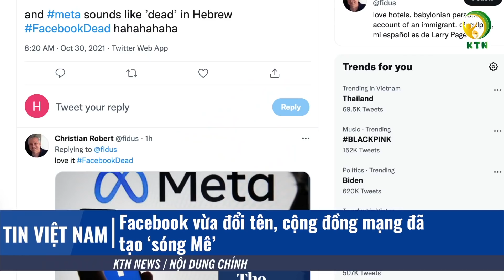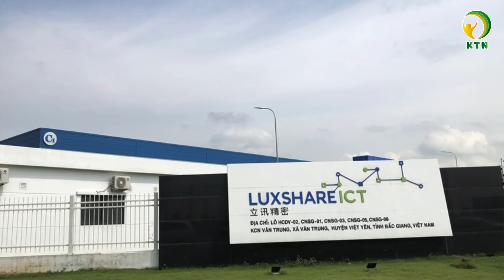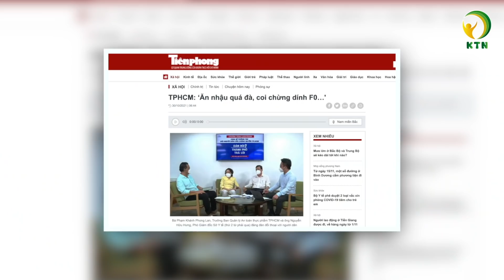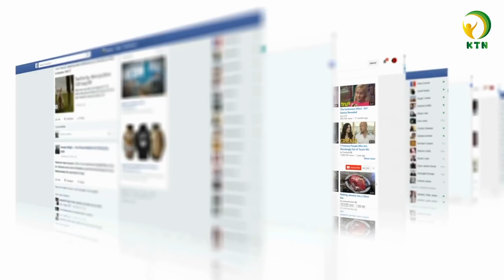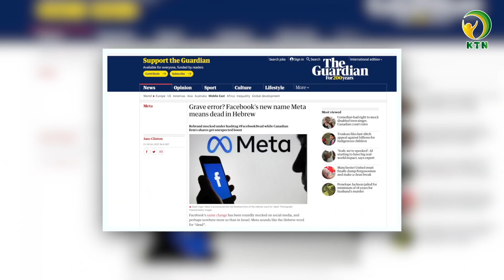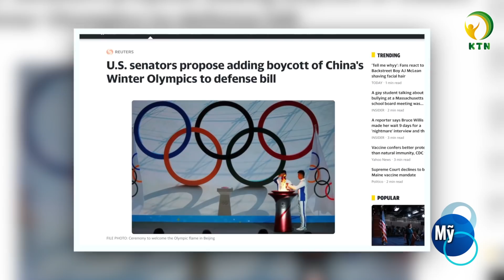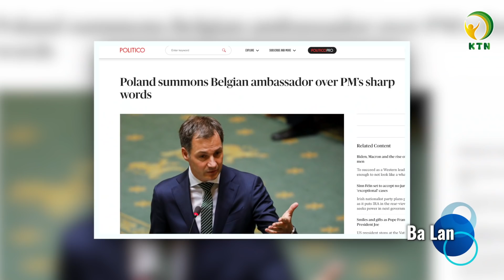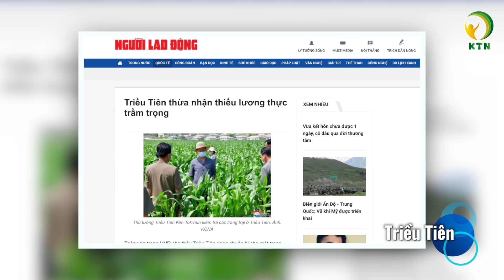Bản tin trưa 30/10:Phát hiện biến thể KHÁ.NG 2 loại vaccine; Facebook vừa đổi tên VN đã có ‘sóng Mê’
Kính chào quý vị, chúc quý vị buổi tối an lành. mời quý vị theo dõi bản tin trưa 30/10
Bản tin gồm có những nội dung chính sau đây:

- Việt Nam vẫn tăng ca nhiễm, tình báo Mỹ nói có thể không bao giờ biết nguồn gốc Covid-19
- Hà Nội thêm hàng chục ca Covid-19, TT. Quốc Oai thành vùng đỏ
- Bắc Giang tiếp tục tăng ca nhiễm, nhiều người là công nhân
- Covid-19 ‘thập diện mai phục’, người dân vẫn đổ về quận 7 và Thủ Đức ăn nhậu
- Phụ huynh cần theo dõi sát trẻ 28 ngày sau tiêm vaccine Covid-19
- Facebook vừa đổi tên, cộng đồng mạng đã tạo ‘sóng Mê’

- Phát hiện biến chủng kháng 2 loại vaccine
- Singapore có ca nhiễm biến chủng AY.4.2 đầu tiên; Mỹ chấp thuận vaccine Covid-19 đầu
  tiên cho trẻ em 5-11 tuổi
- Thượng nghị sĩ Mỹ sửa luật quốc phòng để tẩy chay Olympic Mùa đông ở Trung Quốc
- Ba Lan triệu tập đại sứ Bỉ phản đối bình luận 'đùa với lửa' của thủ tướng
-Triều Tiên in phiếu, nuôi thiên nga để giải quyết khó khăn lương thực

KTN xin cảm ơn những nguồn tin từ: nld.com.vn, vtc.vn, tuoitre.vn, hcdc.vn, baotintuc.vn, vietnamplus.vn, laodong.vn, vietnambiz.vn, kinhtechungkhoan.vn, news.yahoo.com, reuters.com, bloomberg.com